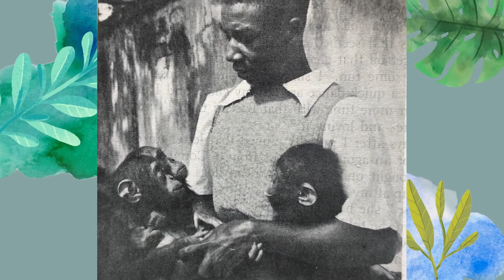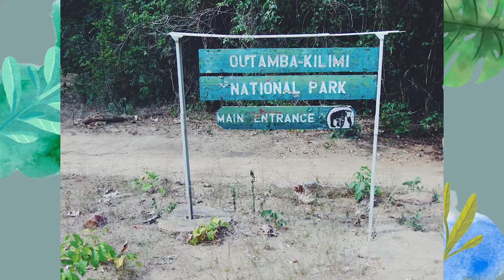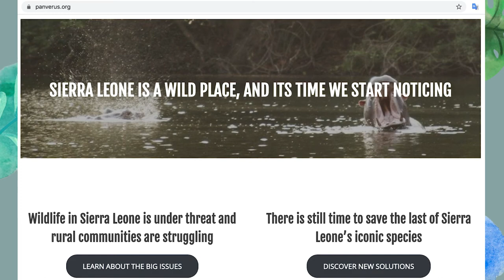The Forgotten Forests of Sierra Leone | Let's Talk About Pan Verus Project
A hidden Eden on the west coast of Africa, Sierra Leone is a biodiversity hotspot.

The Outamba Kilimi National Park in particular is known as a haven for 13 primate species, common hippos, forest elephants and 5 species of wild cat!

We caught up with Sarah Bell, founder of the amazing Pan Verus Project. Together with her research team, Sarah is going where research has never been. Documenting the incredible ecosystems, and finding solutions to halt their destruction ✊

Learn all about Sierra Leone's rich wildlife history and discover the wonders of this incredible biodiversity hotspot.